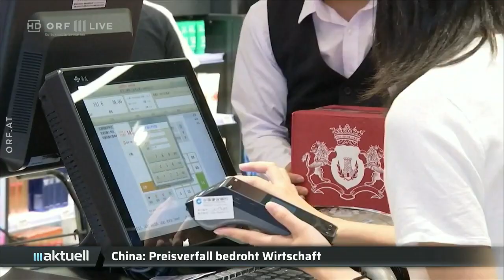2023-07-11 1918 ORF III AKTUELL am Abend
===CHAPTER===
Signation | Themen 00:00:00
Selenskyj „Unsicherheit ist Schwäche“ 00:00:35
Fritz (ORF) über NATO-Gipfel 00:01:14
Israel: Massive Proteste gegen Justizreform 00:04:45
Preisverfall bedroht Chinas Wirtschaft 00:05:29
Finanzausgleich: Länder kritisieren „Hinhaltetaktik“ des Bu … 00:06:57
Teichtmeister am 5. September vor Gericht 00:08:15
Immer mehr Energie-Gemeinschaften 00:08:58
Hitze erschwert Homeoffice 00:10:26
Wetter 00:11:46
Hinweis auf "Kultur heute" 00:12:13
Verabschiedung 00:12:33